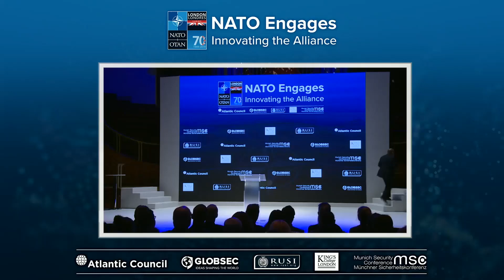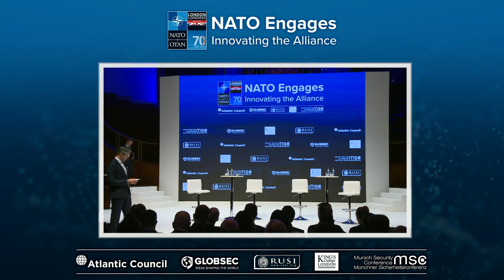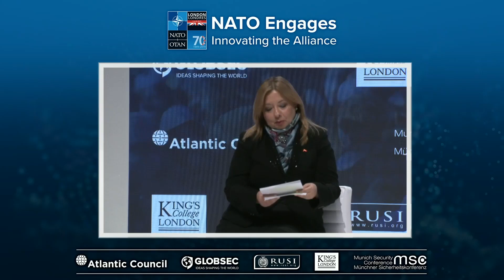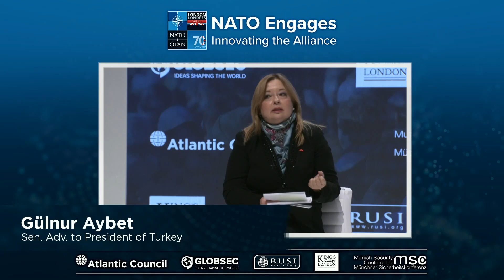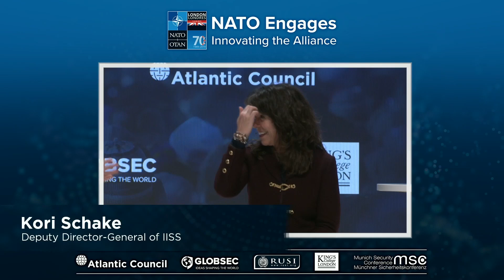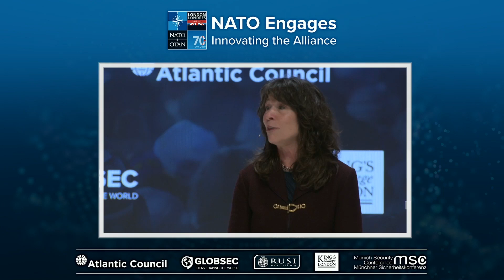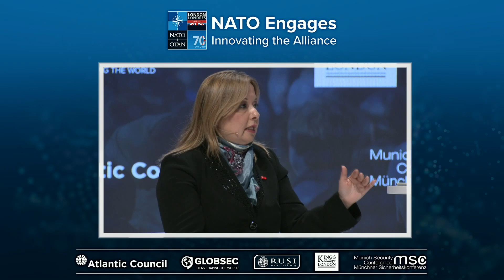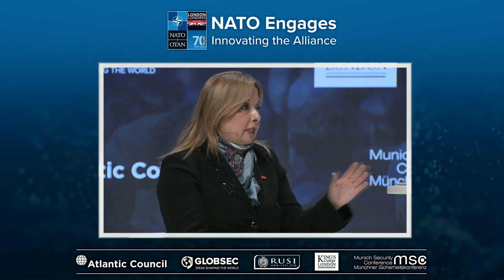What is NATO’s role in an insecure world?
This conversation will explore different perspectives on NATO’s enduring value in a changing world.In an era where the value of multilateralism is increasingly being questioned, we will examine what the Alliance needs to do to retain the faith and support of its member-states’ decision-makers and electorates.

Introducing a range of different voices, this session will seek to address NATO’s enduring relevance, its adaptation to a changing security environment, and the current and future challenges it faces.